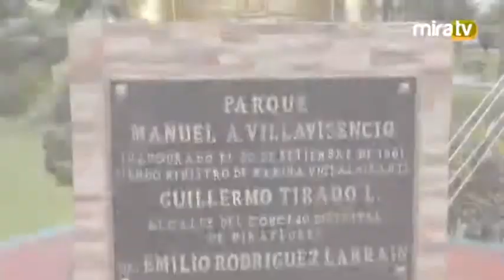Conmemoran 134 Aniversario del Bloqueo de Arica - Pro Marina